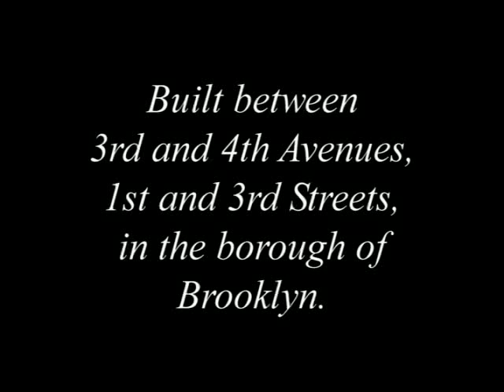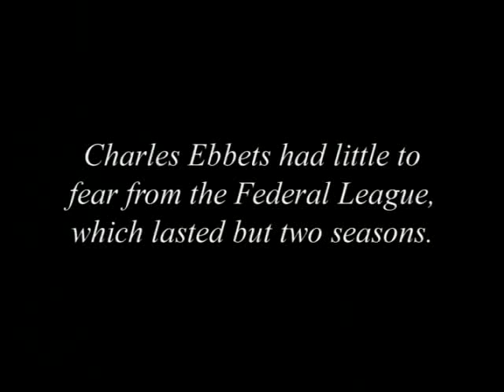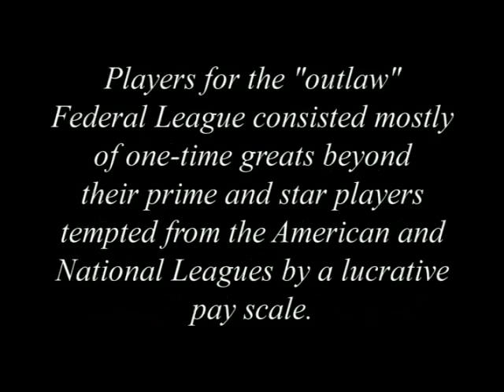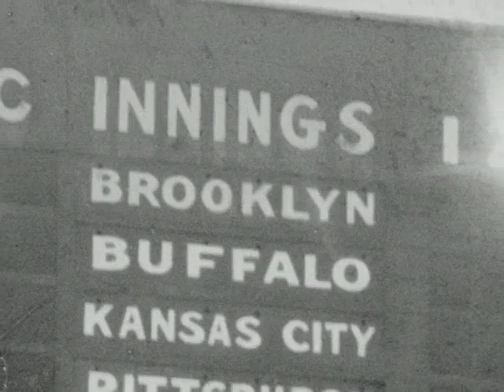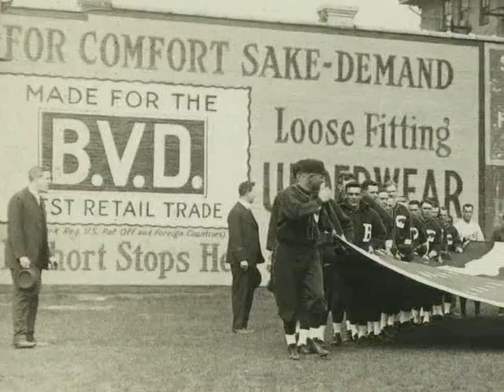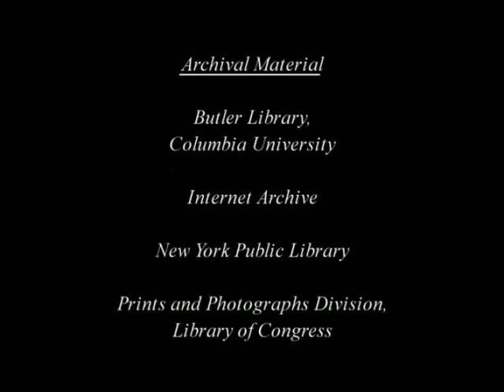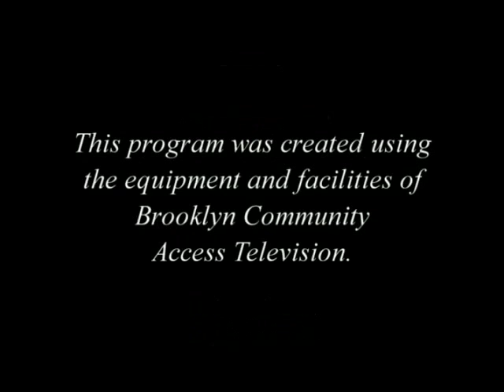Lost Ballparks: Washington Park Federal League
Courtesy of The New York Public Library, a brief look at Washington Park of the Federal League.